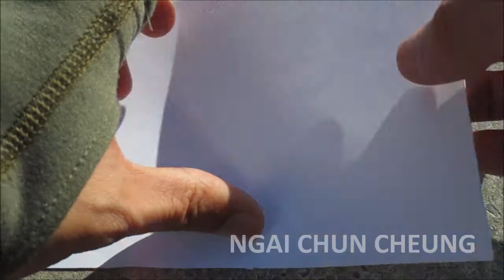Rheinau Harbour Origami, Part 3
Rheinau Harbour Origami by Ngai Chun Cheung